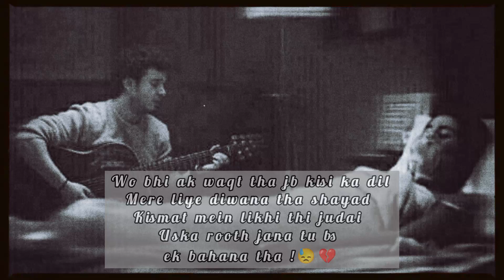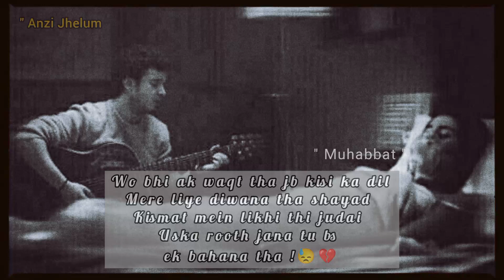" Muhabbbat "👀❤ || Reality lines || Short videos..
YOU Quarries
Anzi Wri8s
Urdu shayari
Sad shayari in urdu
Joun elia
Iqbal poetry
Ahmad faraz
sad quotes in urdu
Ghalib shayari
sad poetry in urdu
2 lines love quotes in urdu
Poetry in urdu
Attitude poetry
funny poetry in urdu
2 lines romantic poetry in urdu
urdu Ghazal
Bewafa poetry
Ghalib poetry
shayeri club
Barish poetry
Mirza ghalib
shayari love
shayari urdu
romantic urdu poetry sms
Eid poetry
Ramadan poetry
Friendship poetry
Judai poetry
Narazgi poetry
Khamoshi poetry
Badmashi poetry
shayari Club
2 Lines Poetry status
4 Lines urdu poetry
Joun elia
Iqbal poetry

shayari Club
Ghalib shayari
2 lines love quotes in urdu  urdu poetry sms
Eid poetry
Ramadan poetry
Status video
sad urdu poetry status, urdu poetry, urdu shayari, Urdu poetry status

Deep lines in
2 Lines Poetry status
6 Lines Urdu poetry
8 Lines Urdu Poetry
10 lines urdu poetry